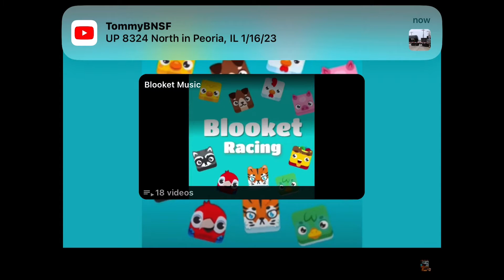Blooket Santa's Workshop Music 10 Minutes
Video for @stickboigaming1361, @MissMadson, @MissElectronica, @TootyCHHodges, @Unilaxy_Vfx, & @GoldenGamer-Merp124